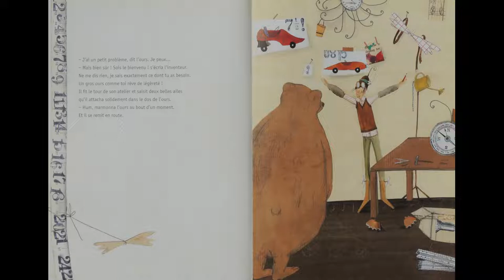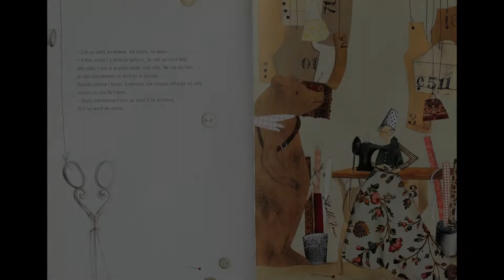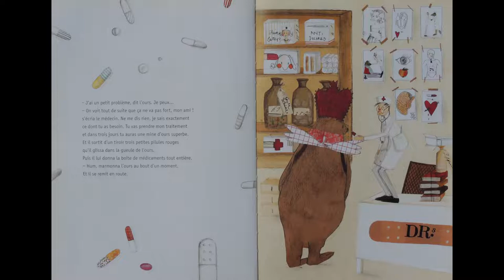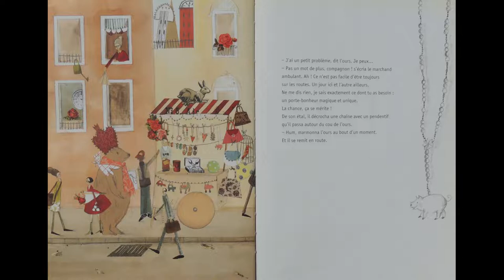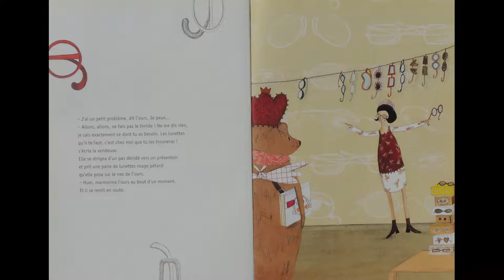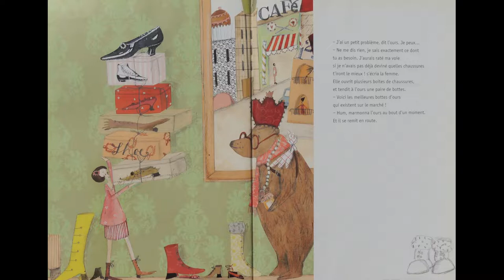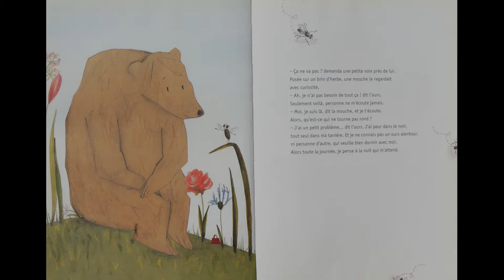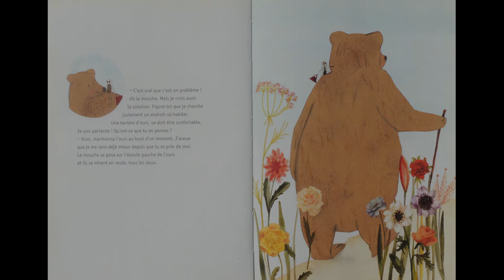LECTURE - "L'ours que personne n'écoutait", H. Janisch et S. Leffler (NordSud)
L' 🐻 a un petit problème. Mais personne ne veut l'écouter. C'était sans compter sur... mais chut! Pour le savoir, ouvrez le 📖 !

Traduction Marie-Claude Auger.

☀️ bonne écoute ☀️